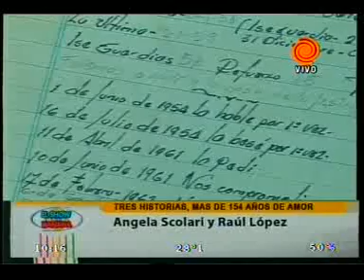por siempre enamorados 20120214.3gp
Para homenajear a los enamorados en su día, le mostramos 3 historias de amor que juntas forman 154 años de amor: Leonor Giménez y Raúl Bruno, que llevan 50 años juntos, Carmen Rapalo y Alberto Martínez, 54 años y Ángela Scolari y Raúl López, 50 años.